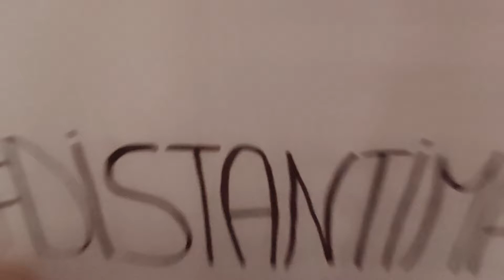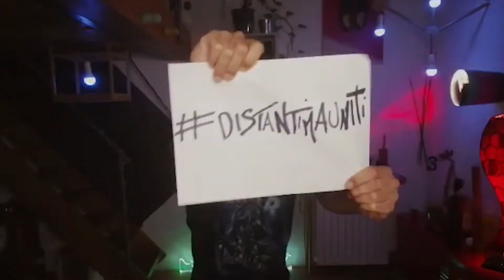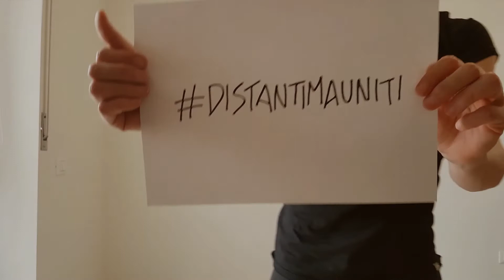Fino a ieri eravamo distantimauniti - ma ora torniamo ad allenarci!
... il 3 giugno riapre Be Art Studio! Possiamo tornare nelle scuole ed allenarci insieme, anche se dobbiamo ancora attenerci alle regole del distanziamento.

Qui troverai tutte le info su cosa dovrai rispettare per allenarti in sicurezza in questa fase transitoria.

Il video è stato curato da Laura Paglialonga con la partecipazione degli insegnanti di Be Art Studio.